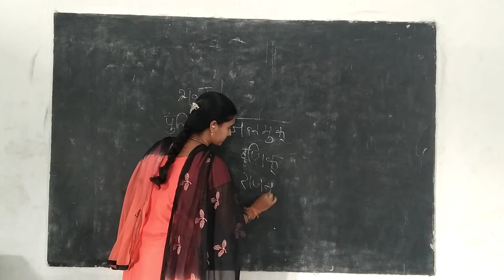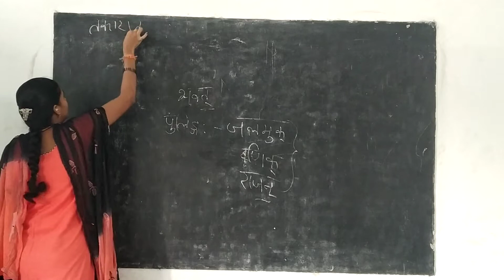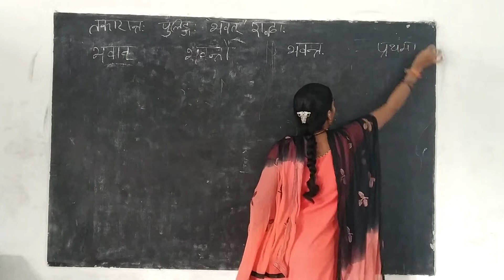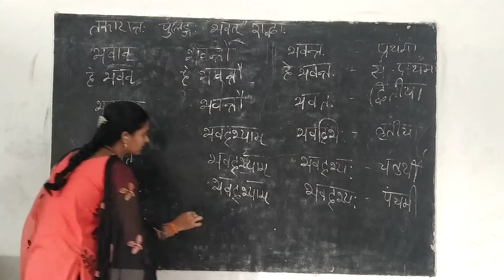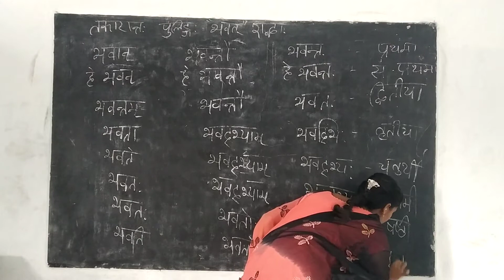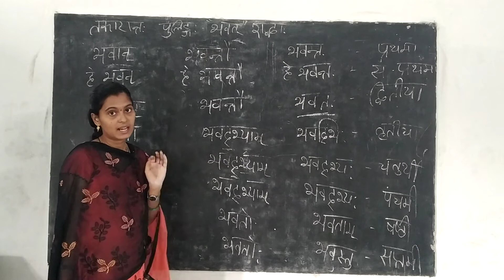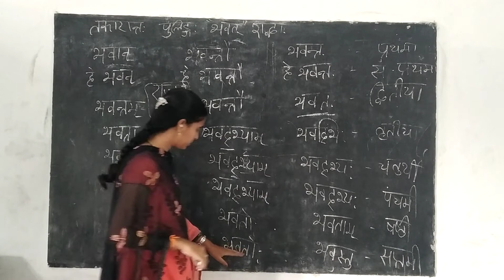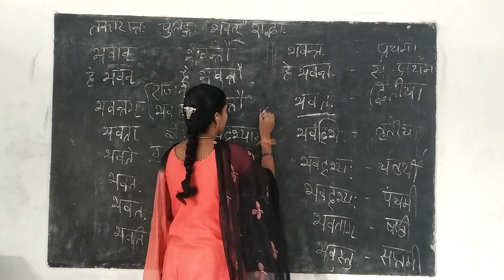2nd year sanskrit dt 29-10-2020